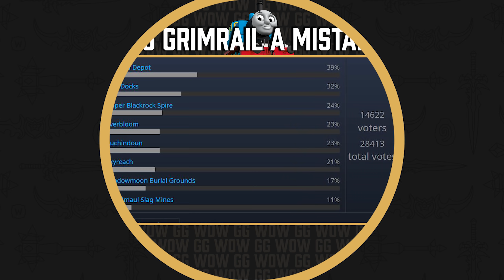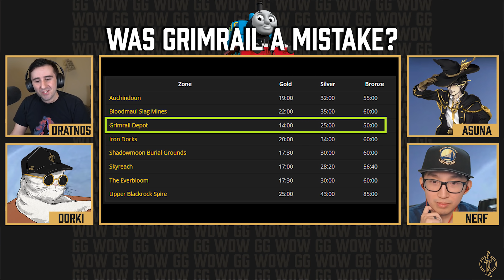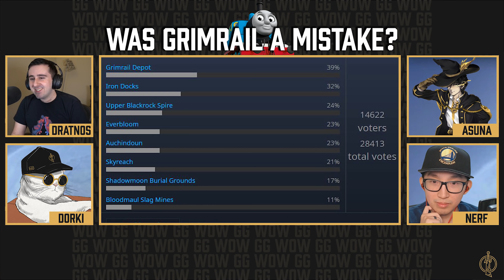Was Grimrail Mythic Plus the Best Choice ? | GG WoW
Dratnos sits down with Dorki, Nerf and Asuna to talk about Grimrail and what some some unexpected obstacles down the tracks might look like!